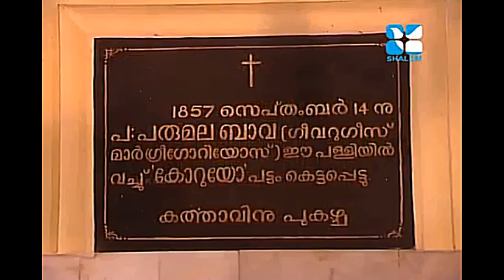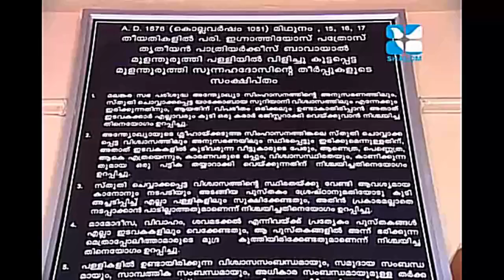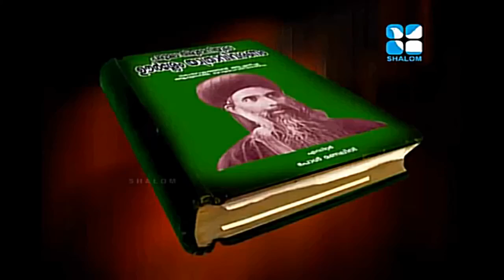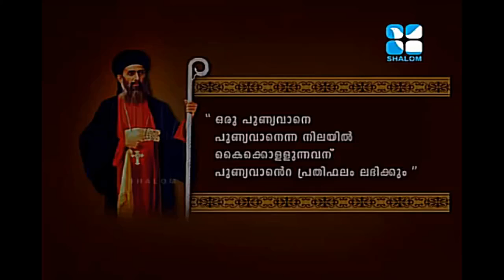Parumala Thirumeni Life History